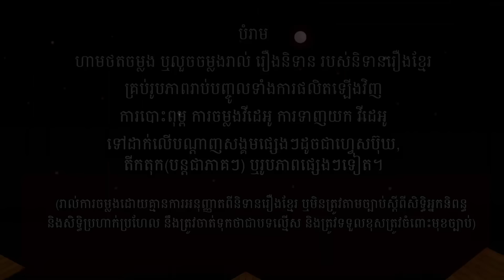និទានរឿងខ្មែរ | រឿងទៅដណ្តឹងខ្មោច-Go to Engage the Ghost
រឿងទៅដណ្តឹងខ្មោច គឺជារឿងគំនូរជីវចលខ្មោច បែបកំប្លែង និងបង្ហាញអំពីផ្នត់គំនិតជួញជិតប្រសើរជាងជួញឆ្ងាយ ព្រមទាំងបង្ហាញនូរគំនិតអប់រំមួយចំនួនអំពីស្នេហាវ័យក្មេង។ សាច់រឿងនិយាយអំពីគ្រួសារមួយ ដែលមានកូនប្រុសទោលឈ្មោះ ប៉ត បានមកពីជួញអង្ករនៅឯស្រុកឆ្ងាយ ហើយរំអុកឪពុកឱ្យទៅស្តីដណ្តឹងប្រពន្ធដែលគេបានឃើញនៅឯស្រុកឆ្ងាយ។ លុះទៅដល់ ពួកគេក៏បានចួបរឿងហួសចិត្ត ហើយត្រូវរត់ត្រលប់មកស្រុកកំណើតវិញទាំងយប់។  សូមអរគុណបងប្អុនដែលតែងតែនិយមតាមដាន និងគាំទ្រ និទានរឿងខ្មែរកន្លងមក។ សូមអរគុណ។
និពន្ធដោយ៖ លោក ស្រេង បញ្ញា
គំនូរជីវចល និងនិទានរឿងដោយ៖ លោក ស្រេង បញ្ញា
ផលិត និងរក្សាសិទ្ធិគ្រប់យ៉ាងដោយ៖ ឆាណែល និទានរឿងខ្មែរ
រឿងជាច្រើនទៀតរបស់ឆាណែលនិទានរឿងខ្មែរ៖